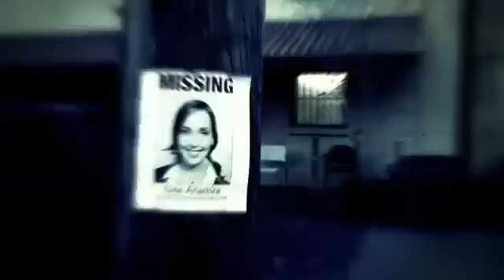Donde esta Elisa?(Gde je Elisa?) PROMO